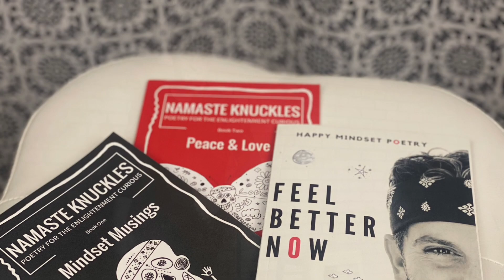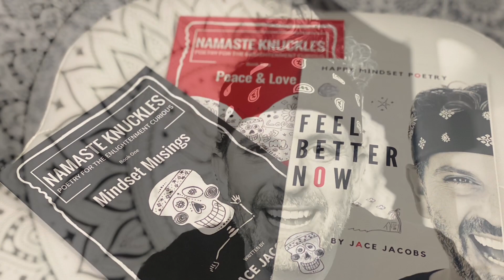After the Rain - What I Appreciate Ep 530 Jace Jacobs - Spoken Word Poetry Rhymes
✅ About this episode: Spoken Word Rhyming Poet, Jace Jacobs performs Happy Mindset Poetry on Deceember 28th, 2022 from his Tesla Model 3 in Phoenix, Arizona, USA. This episode features the poem, What I Appreciate. The poem today are a celebration of lovey dovey. Namaste my friend.

What I Appreciate
Jace Jacobs

My Brownies and Me
Ahhhh I love every bite
Abundantly real and present
I keep them in site

I love that feeling
When I go in big
Most times a lot of buttercream
Because that's what I dig

Mixed in a bowl
Cultivating the wealth
Put together with love
Gluten free for my health

Brownies are like relationships
They can be tasty and sweet
If you take care to appreciate
What you appreciate will repeat